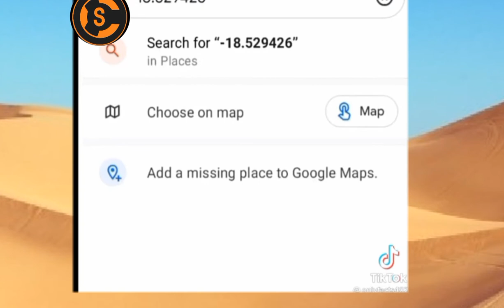fact of google maps🗺️